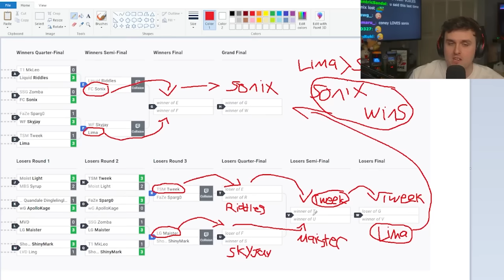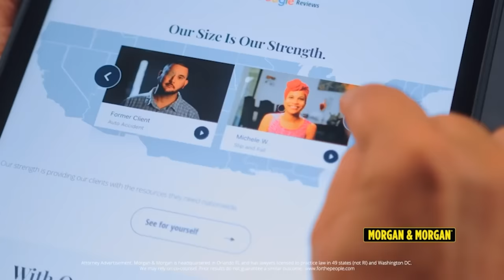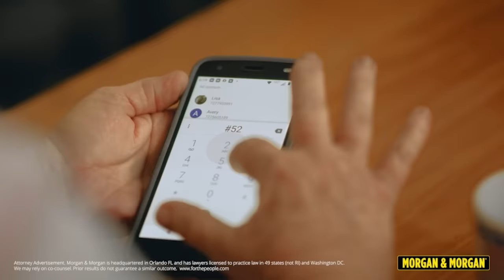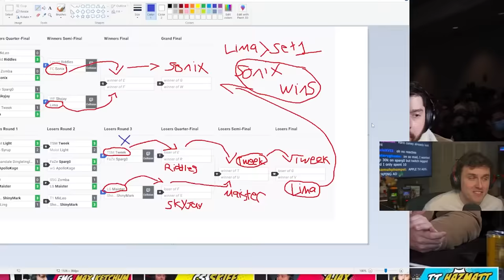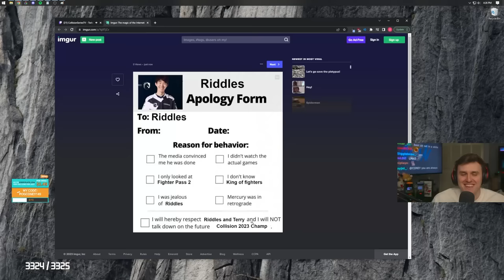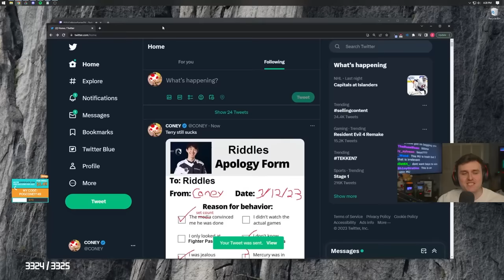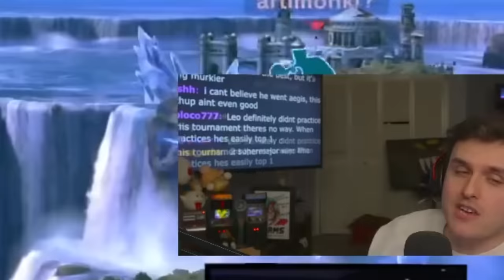KAZUYA MISHIMA | Collision Top 8 Smash Ultimate Highlights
claim in 8 clicks or less without having to leave your couch.

Coney reacts to the top 8 of Collision 2023, a Smash Ultimate tournament.